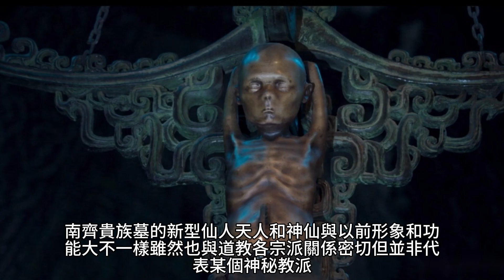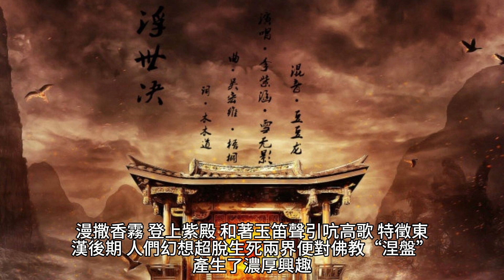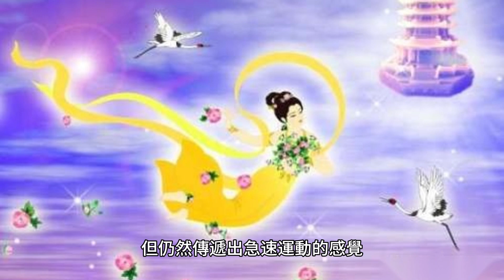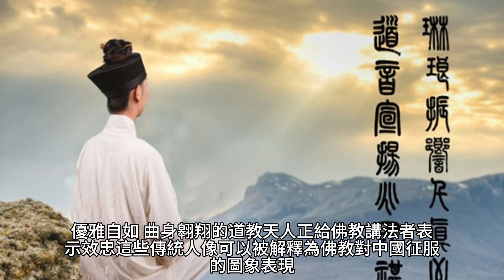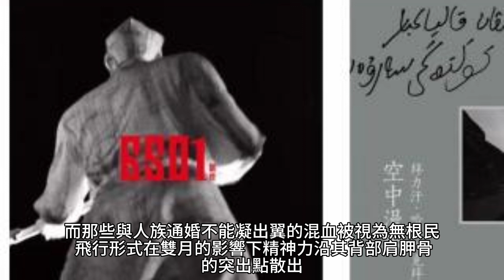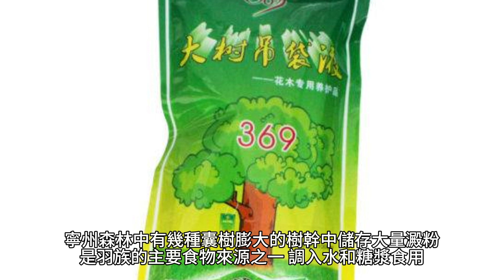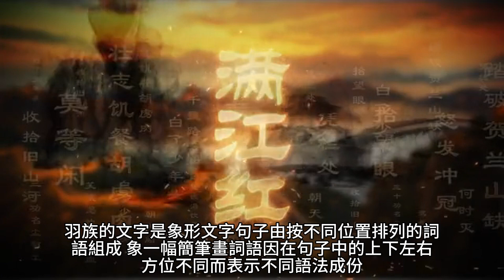南極羽人 山海經紀載之不死民，顧名思義身長羽毛或披羽毛外衣能飛翔的人，與其他神仙不同有翅膀。最早出現於《山海經》，稱羽民。王充稱“身生羽翼，變化飛行，失人之體，更受(愛)異形。”